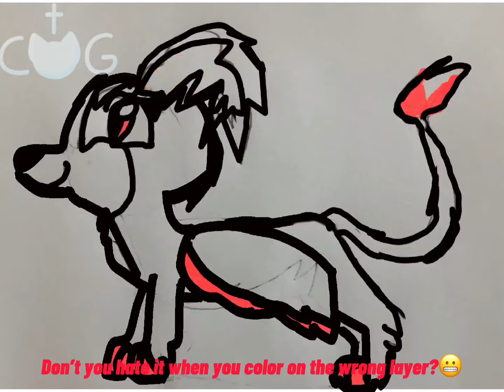Misty (Oc/Hybrid) Art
(💞Background Audio NOT mine) My first Digital Art Oc!! I’m so excited to share with you guys my other characters!!❣️ I don’t really have a backstory like other people for their characters, but I’ll think of one😊